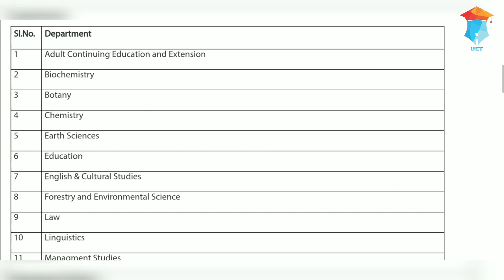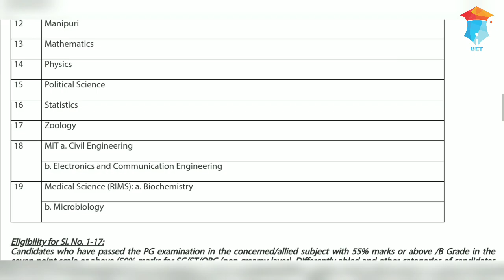Manipur Central University Phd Admission 2020-21 | Pre-Phd